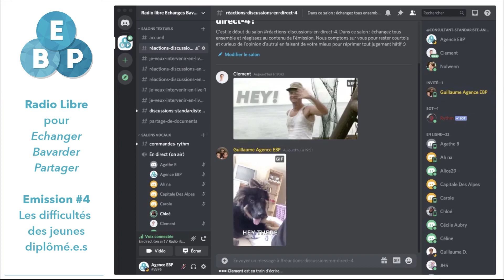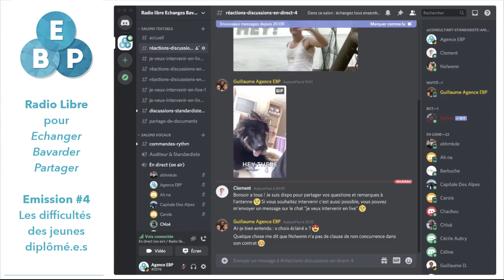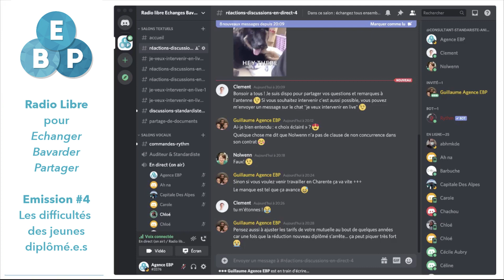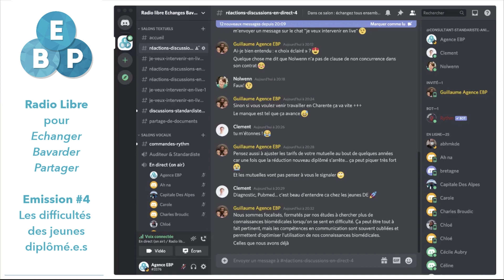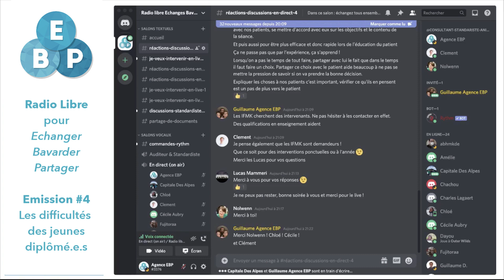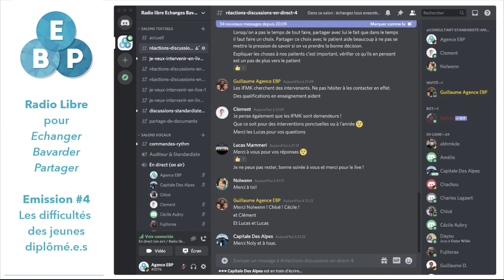Radio Libre #4 - Les difficultés des kinés nouveaux.elles diplômé.e.s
Pour cette 4e émission de Radio Libre, Nolwenn Poquet a accueilli Cécile Aubry et Chloé Jarroir pour Échanger Bavarder et Partager à propos des difficultés rencontrées par les kiné.e.s nouvellement diplômé.e.s.

Les thèmes abordés pendant l'émission :
- Quel type d'exercice choisir quand on débute ?
- Les démarches administratives.
- 2020 et l'impact du covid
- Se former : oui mais prendre aussi le temps de digérer ce qui a été appris en formation initiale, et y aller pas à pas.
- La gestion du temps avec chaque patient et notamment pour la 1e séance
- L'impact des avis divergents sur la prise en charge des patients et les difficultés de communication avec les autres professionnels de santé
- Enseigner en IFMK
- Les instances officielles qui peuvent aider : l'Ordre, les syndicats, les URPS, la FNEK, etc.

Merci à Clément Billerot au standard
Merci à Guillaume Deville à la technique